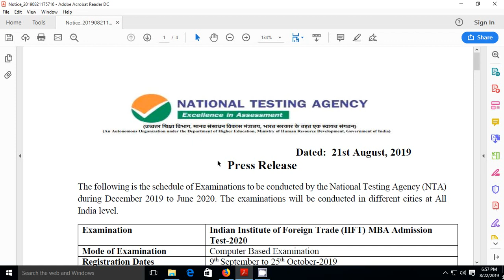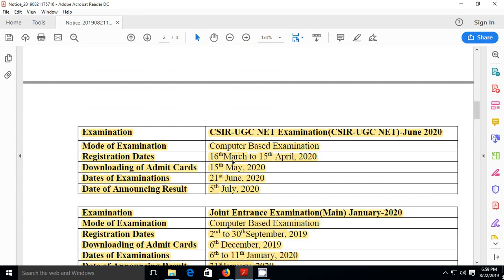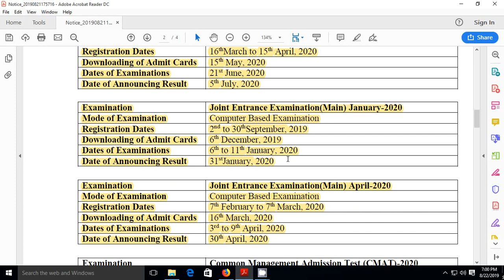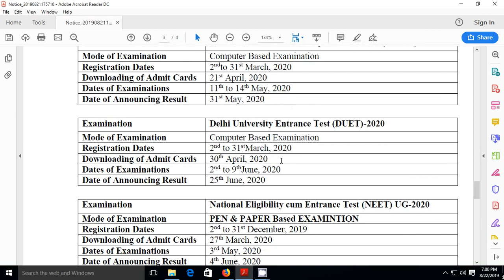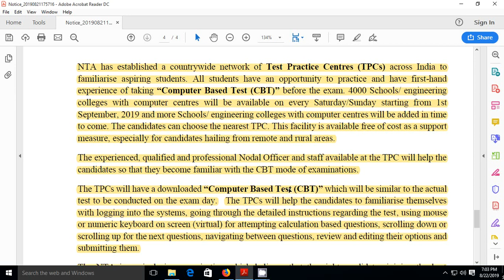December 2019 Exam Announcement